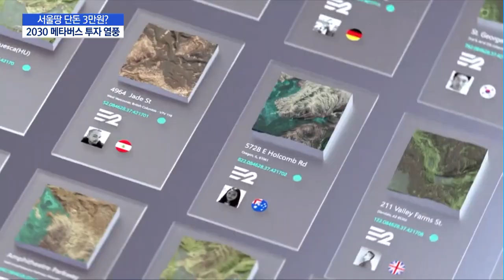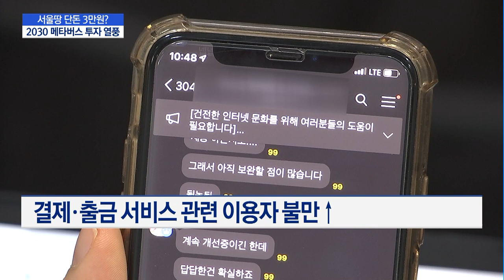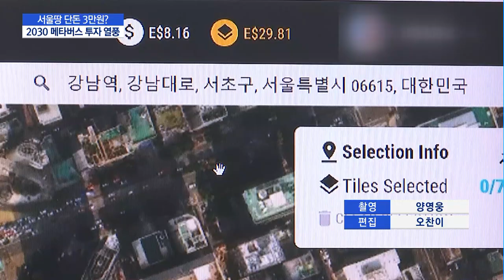"서울 땅값이 3만원이라고요?"… 메타버스에 부는 MZ세대 부동산 열풍 / 머니투데이방송 (뉴스)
06/18 이슈&뷰11

서울에 있는 땅(타일=10제곱미터)을 단돈 3만원에 살 수 있다면 믿으시겠나요? 가상현실에선 가능하다고 합니다. 최근 2030세대 사이에선 주식, 가상화폐에 이어 가상부동산 투자 열풍이 불고 있다고 하는데요. 박지웅 기자가 보도합니다.